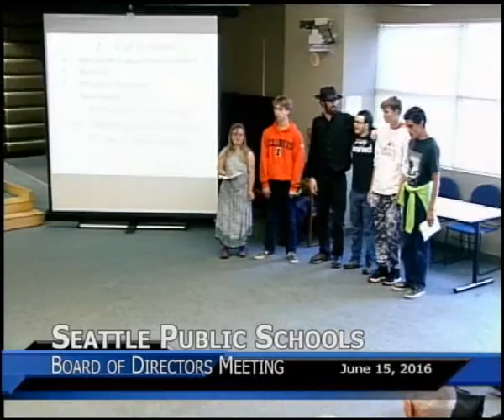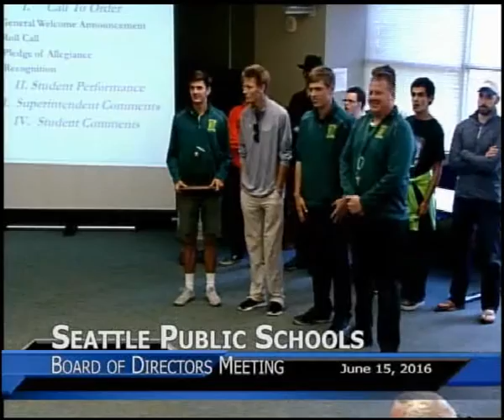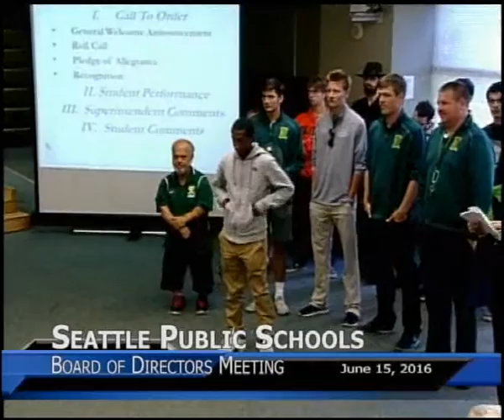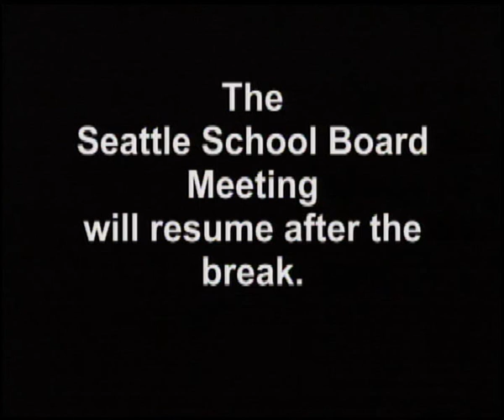School Board Meeting Date: June 15th, 2016 Pt.1